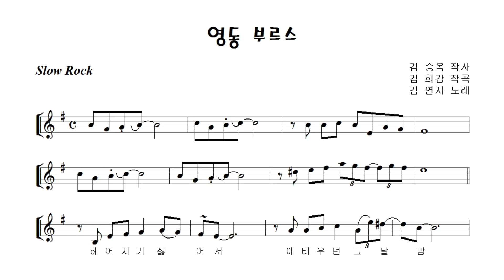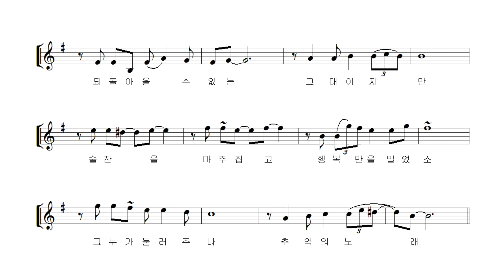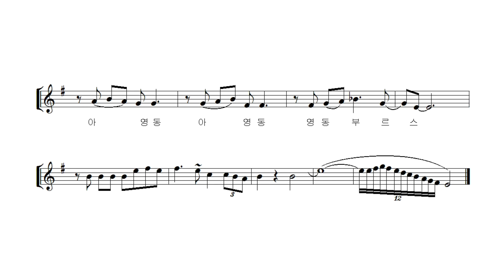김연자 ☆ 송가인 "영동 부르스 (Youngdong Blues)" 테너색소폰 연주 Tenor Saxophone cover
오늘의 노래 "영동 부르스"는 김연자씨가 "1985년 KBS 가요대상"을 통해 12월에 처음 발표한 후 이듬해인 1986년 정식 발매하였습니다. 이 곡은 김연자씨의 팬이었던 김승옥씨가 작사하였고, 김희갑 선생님의 작곡으며 당시는 김연자씨가 4년 연속 가요대상에 선정되던 전성기였습니다.

김연자씨의 일본 진출을 통해 잠시 잊혀졌던 이 노래는 근래에 송가인, 김준휘등 젊은 후배가수들이 리메이크하며 다시 한번 세간의 화제가 되기도하였습니다.

이 노래의 배경이되었던 1985년~1986년의 영동의 느낌과 풍경은 제게도 너무도 생생히 남아있는 기억입니다.